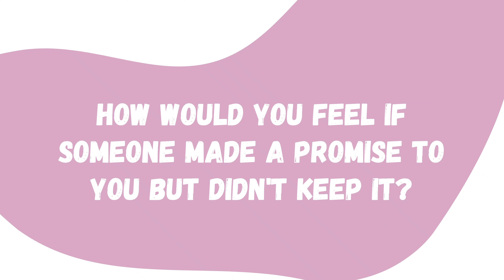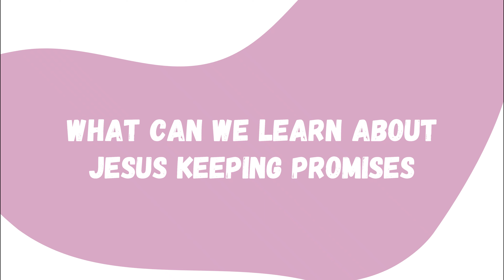4 April | Age4-8 | Lesson